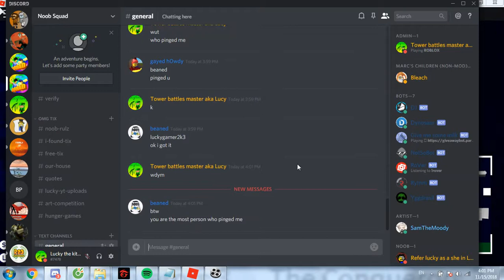Just another Haunted Forest solo in Notoriety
Nothing much lel